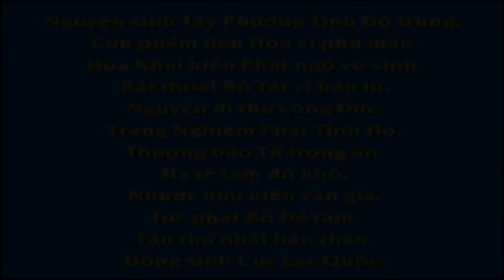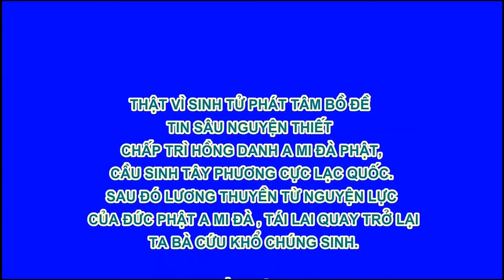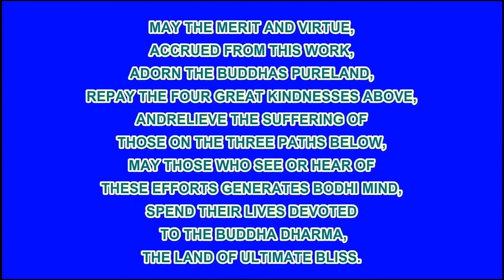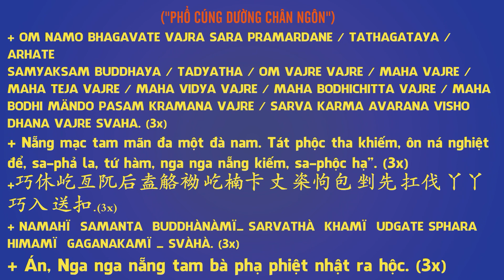Niệm Phật Được Trường Thọ, Phim Hoạt hình Phật Giáo, Pháp Âm HD